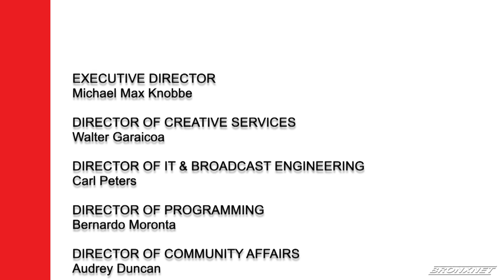The Bronx Social Justice and Anti-Violence Forums | November 13, 2023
In response to our collective crisis, BronxNet produces a weekly series of Bronx Social Justice and Anti-Violence Forums to contribute to a deeper understanding of the issues and inequities, present multiple views, elevate the discussion, and promote civic engagement.

In this edition of the Bronx Social Justice and Anti-Violence Forums, Kibin Alleyne is joined by SBRN Restaurant Resource Specialist at the Bronx Chamber of Commerce, Miguel Matos, and Executive Director of CHHAYA Community Development Corporation, Annetta Seecharran.